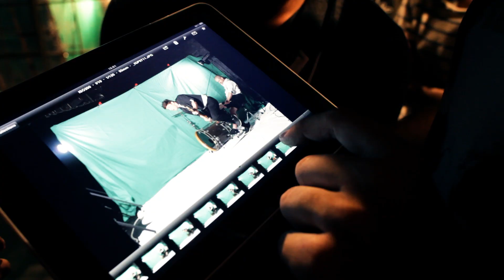The.Switch - Backstage video - Promo 2012 - Lukáš Dvořák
Backstage video z focení promofotky pro jarní Na dosah tour 2012.

Fotograf: Lukáš Dvořák
Postprodukce: Tomáš Müller
Backstage video: Martin Marty68 Linhart

Děkujeme divadlu RoKoKo z MDP za zapůjčení sálu a všem lidem, kteří nám při focení pomáhali, nebo asistovali.